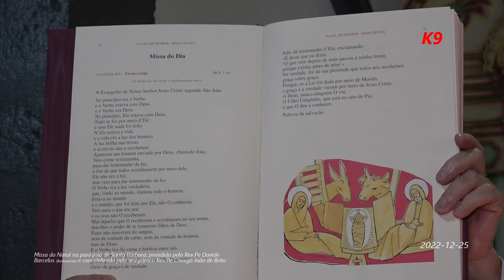Missa Natal Stª Bárbara, presidida pelo Rev Pe.Davide Barcelos, (Barbarense)(2022-12-25)"editada"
Missa Natal na paróquia Stª Bárbara, presidida pelo Rev Pe.Davide Barcelos, (Barbarense)(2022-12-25) Kanal das Nove - K9 - Jose Correia